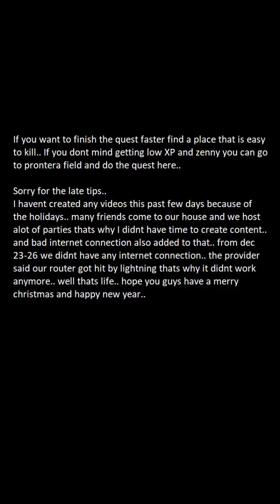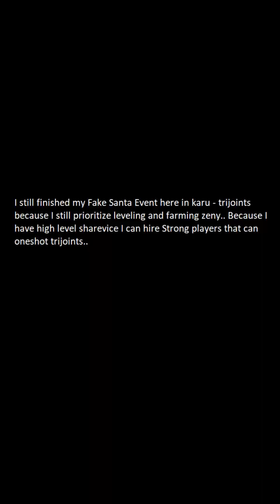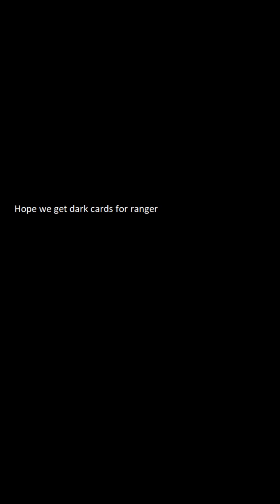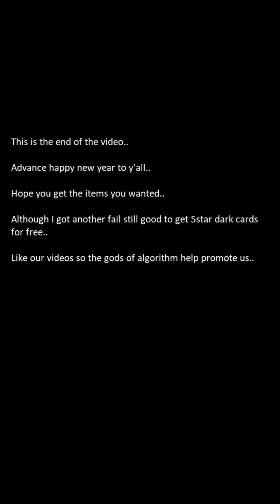Fake Santa (END) and Opening 5star Shadow Card - Ragnarok Labyrinth NFT